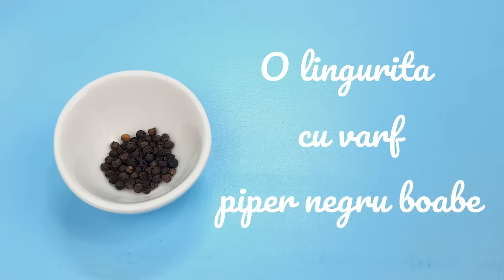Un ingredient banal face varza calita foarte gustoasa! Varianta din varza dulce!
Sunt cateva mici secrete pe care le aplic mereu pentru a obtine o varza dulce calita gustoasa, dar unul unul din ele mi se pare cel mai important… de fapt un singur ingredient, banal, daca este adaugat, poate salva o mancare nereusita. Varza calita se pune la cuptor, dar nu este absolut obligatoriu. Puteti servi aceasta varza calita alaturi de o bucata de carne de porc, cu carnati, cu afumatura...
Reteta de varza calita dulce cu un secret care o face gustoasa!
Ingrediente:

O varza noua de 1.2 kg, cu foi subtiri
100 g slanina afumata, taiata felii subtiri
O ceapa de marime medie
Doua foi mici de dafin
O lingurita cu varf de cimbru uscat
150 ml apa
O lingurita cu varf piper negru boabe
200 g suc concentrat de rosii, daca se poate, facut in casa
O lingurita cu varf boia dulce
O lingurita rasa de sare
Un borcan de ardei iuti in otet

Punem un vas de fonta pe foc mic si asezam in el feliutele de slanina. Nu trebuie sa asteptam sa se incinga fonta, pentru ca nu vrem sa prajim, vrem sa topim. Cand topim, incepem cu vasul rece si pastram focul mic. Intoarcem feliutele doar din cand in cand.

Taiem varza straifuri subtirele. O asezam intr-un castron incapator, presaram deasupra ei putina sare, apoi o framantam cu mana. Singurul scop al acestei etape este de a reduce volumul frunzelor, ca sa putem introduce o cantitate mai mare odata, in vasul de gatit.

Curatam si taiem ceapa. La acest moment, slaninuta ar trebui sa-si fi lasat deja toata grasimea, asa ca o scoatem din vas. Punem ceapa la calit. O tinem pana cand devine galbuie si translucida, dar fara sa se coloreze. Apoi adaugam jumatate din varza framantata. O calim si pe ea cateva minute, pana ce ii scade volumul, apoi punem transa a doua. Calim inca o data.

Adaugam o cescuta de apa, adica aprox 150 ml, punem capacul, si lasam varza sa fiarba la foc mic spre mediu, pana ce devine foarte moale si frageda. Mai amestecam din cand in cand, si daca mai este nevoie mai adaugam cate putina apa, ca sa nu se lipeasca mancarea de fundul vasului.

Daca vrem sa punem varza si la cuptor in acest moment il preincalzim la 180 grade Celsius.

Dupa ce varza a fiert, adaugam sucul de rosii. Eu am adaugat aproximativ 200 g, asa din aproape in aproape.

Apoi adaugam piperul boabe, foile de dafin, cimbrul uscat si boiaua dulce.
 Cel mai important ingredient este otet din borcanul de ardei iuti murati. Varza dulce calita are mare nevoie de un ingredient acru. Unii pun bors, altii pun vin, eu va recomand din suflet otetul de la ardeii iuti. Asa cum spunea un gospodar harnic aici pe canal – otetul de la ardei este magic. Este secretul multor mancaruri delicioase. In functie de cat de tare este otetul se folosesc intre 3 si 6 linguri. Incepeti cu 3, gustati, apoi mai puneti daca este nevoie.
Ultimul ingredient este o lingurita rasa de sare. Puteti pune mai multa sau mai putina sare dupa gustul vostru, dar luati in considerare ca mancarea trebuie sa mai scada un pic.
Acum ori mai lasati mancarea sa fiarba cu focul mic 5-10 minute, ori o puneti la cuptor la 180 grade Celsius timp de 30 minute. Cum vreti voi.
Mancarea este gata.
Eu nu pun carne direct in varza calita pentru ca o vad ca pe garnitura si nu ca o mancare de sine statatoare. Asa pot servi la aceeiasi mancare de varza,  o ceafa de porc la gratar intr-o zi si un carnat afumat prajit in alta zi. Mamaliguta pripita si ardeiul iute, pentru mine, sunt obligatorii.
Sper ca v-a fost utila reteta de varza noua calita dragilor.
Pofta buna!